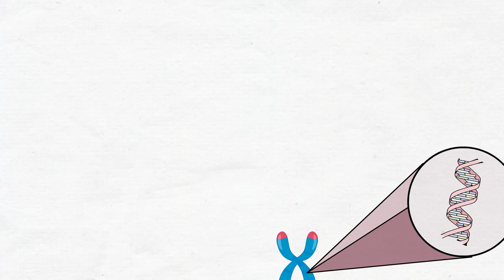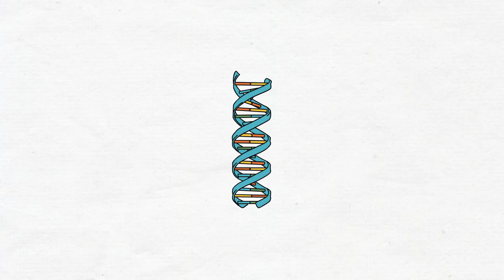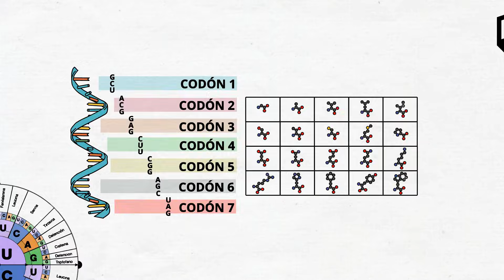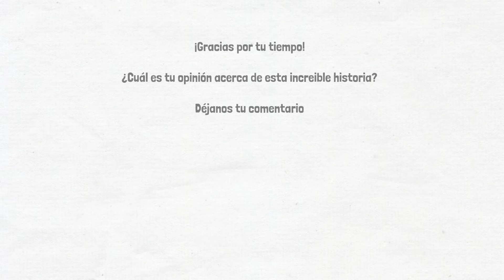Historia de la GENÉTICA | Genoma Humano, ADN y el Gen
En este vídeo hablaremos de la Historia de la Genética, su cronología, los hitos mas importantes y cómo han afectado a la historia de la humanidad.

1. LEYES DE MENDEL. Al cruzar ciertos especímenes se dio cuenta
que algunas características de estas plantas (como el tamaño y el color) se  mantenían en la segunda generación, en una relación de tres a uno. El monje austríaco Gregorio Mendel concluyó que algunos rasgos son más ‘fuertes’ que otros, y que es más probable que se encuentren en siguientes generaciones. Sus experimentos sentaron las bases de la trasmisión de la herencia

2. LA TEORIA DE DARWIN. En 1859 se publicó el libro ‘el Origen de las Especies’, de Charles Darwin. El naturalista pasó a la historia con su teoría de la evolución, que planteaba que las poblaciones y los individuos evolucionan mediante un proceso de selección natural, que le permite sobrevivir a los que se adaptan mejor al medio en el que se
encuentran. Darwin pasó cinco años en las islas Galápagos (Ecuador) estudiando la vida animal y los restos fósiles de la zona.

3. QUE ES UN GEN? El danés Wilhelm Johannsen acuñó la palabra “gen” para describir las unidades mendelianas de la herencia, en 1910 Thomas Hunt descubrió que los cromosomas son los portadores de los genes. El siguiente hito lo consiguieron Avery-MacLeod-McCarty en 1944, cuando demostraron que los genes, de los que ya se conocía su función, estaban formados por ADN.

4. DOBLE HELICE DEL ADN.  Francis Crick y James Watson descubrieron la llamada doble hélice del ADN. Gracias al modelo se encontró que el ADN es una doble hélice, que las dos cadenas de la hélice están formadas por fosfato y azúcar de los nucleótidos. Las estructuras se unen por enlaces de hidrógeno que emparejan específicamente una adenina (A) con una timina (T) y una citosina (C) con una Guanina (G), estas, son las bases del ADN.

5. SE DECIFRA EL CODIGO GENETICO. Se descifró el código genético: tres bases de nucleótidos determinan cada uno de los 20 aminoácidos que existen. Este hallazgo, sobre el cual se fundamenta el código genético, se le debe a Severo Ochoa, Marshall Nirenberg y Heinrich Matthaei. La forma de unir fragmentos de ADN de manera secuencial (una de las bases para entender cómo funciona el genoma y la herencia) es producto de los trabajos de Frederick Sanger.

6. OVEJA DOLLY. En 1996 nació el primer animal clonado de la historia: la oveja Dolly. La clonación del primer mamífero a partir de una célula adulta se convirtió no solamente un hito de la genética sino quizás de la ciencia en el siglo XX. Dolly vivió seis años aun cuando presentó envejecimiento prematuro, pues al nacer tenía la edad de la célula de la que fue clonada.

7. GENOMA HUMANO. Se reveló la secuencia de todos los genes del genoma humano (toda la información genética de una persona), un hito al que se llegó tras un complejo proceso de cartografía genética.

Si te interesa la historia de la genética y quieres responder a las dudas mas importantes que se han hecho a los largo de los años como ¿Qué es un gen? ¿Qué es el ADN? ¿Por que soy parecido a mis padres? ¿Qué es el genoma humano? ¿Cuál es la historia de clonación de la oveja Dolly?, o simplemente quieres aprender más sobre genética, ¡este vídeo es para ti! Al final de este vídeo, comprenderás mejor la historia de la genética y cómo ha afectado a la evolución humana.

¿Qué esperas? ¡SUMÉRGETE EN LA HISTORIA!

¡Puedes contribuir en este proceso de aprendizaje!

CRÉDITOS

Guion: Se. Rosales

MÚSICA
Música proporcionada por

| SÍGUENOS |
¡SUMÉRGETE EN LA HISTORIA!